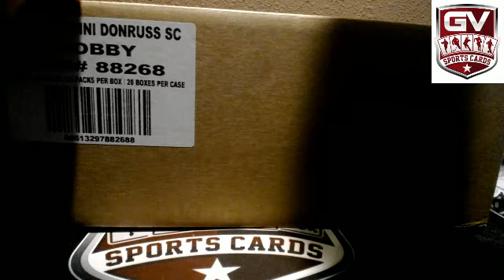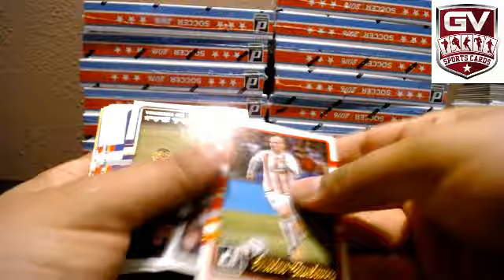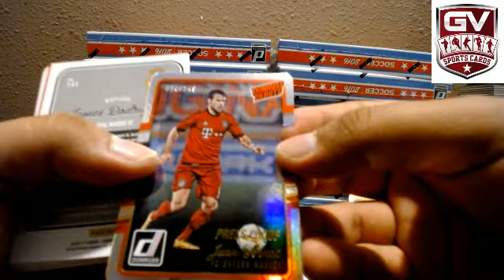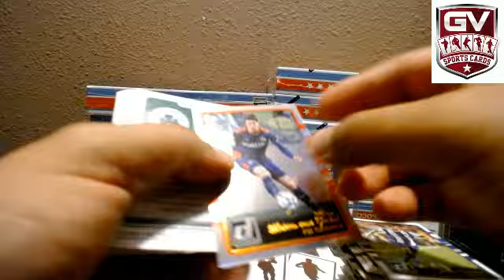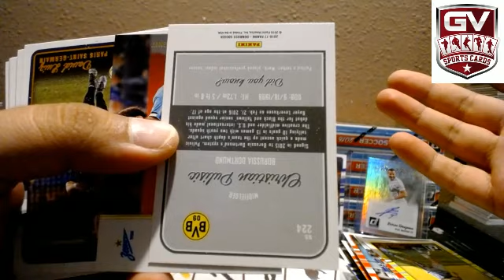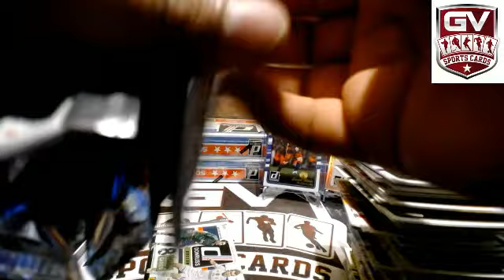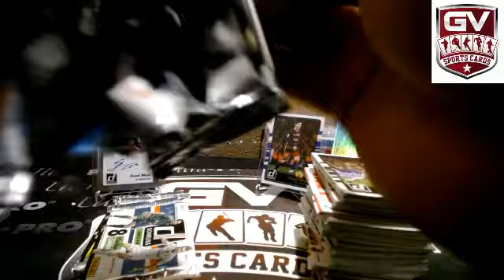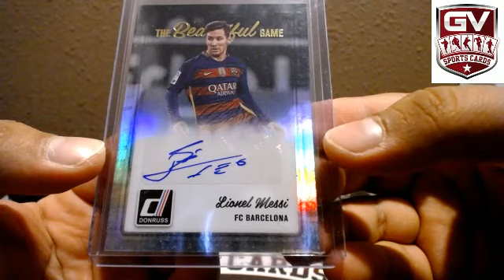2016 Panini Donruss Soccer 20 Box Case Break Pick Your Team #13